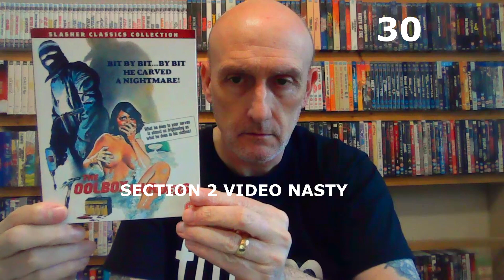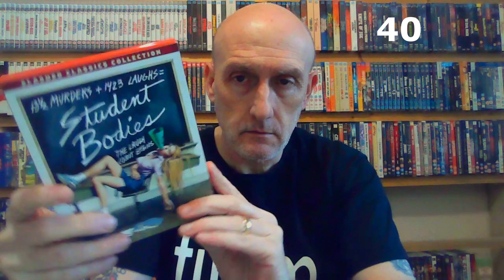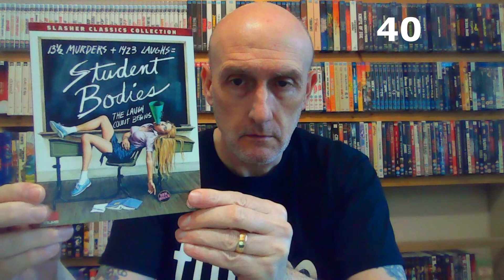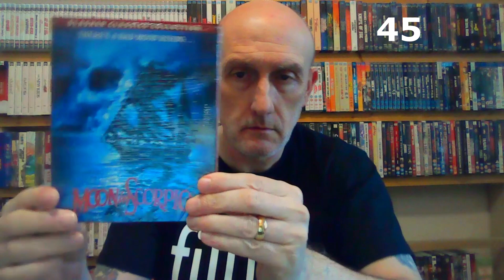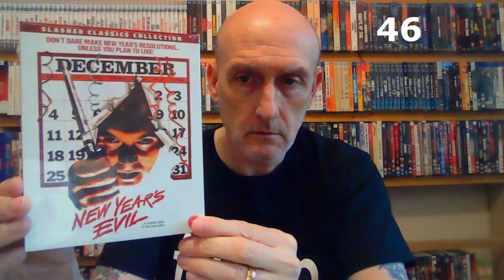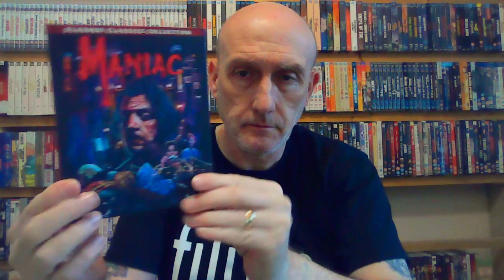Complete 88 Film Slasher Collection 1-50 Blu Ray Overview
Here is a video of the great Slasher Collection releases from 88 Films entire run of numbers 1=50.
This is an overview video and can be used for reference possibly if you are trying to collect them.
* ALL music is by Mondo Chelloveck